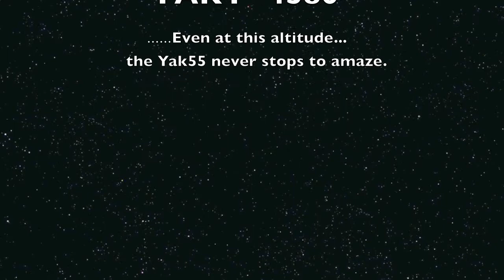Yak 55 Incredible Take off performance.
As this Yak 55 engine gets run-in the Incredible Take off performance just continue to amaze, taking into account we operate at 4600 Feet above see level.